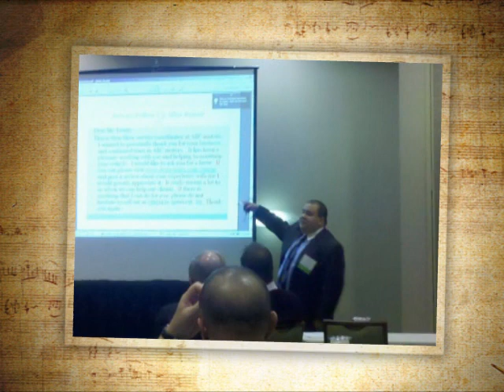Stan Sher Automotive Industry Collage Tribute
Stan Sher is an Automotive Industry Executive that has worked his way up in the automotive retail sector becoming a high level consultant.  Stan Sher is the founder and president of Dealer eTraining.  Dealer eTraining the the real deal answer to the needs of automotive dealerships with regards to helping dealers leverage the power of the internet to sell more vehicles.  Dealer eTraining are experts in BDC Management, Setup, Phone Training, Sales Training, and In-House Digital Marketing.

In this video, Stan Sher reflects on his life in the industry by showing an appreciation to fellow industry leaders and friends that have helped inspire Stan Sher over the years.  These are people that make Stan Sher a better executive and help him to continue his growth on the path to success.